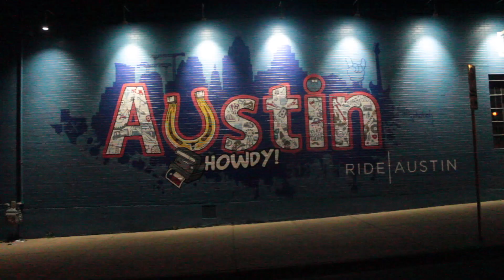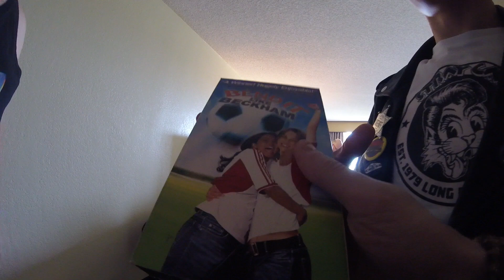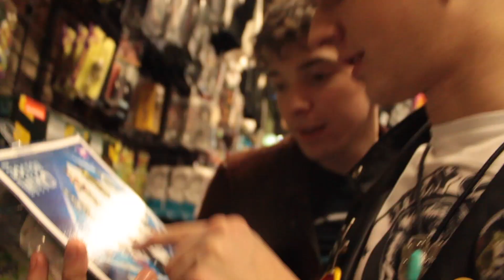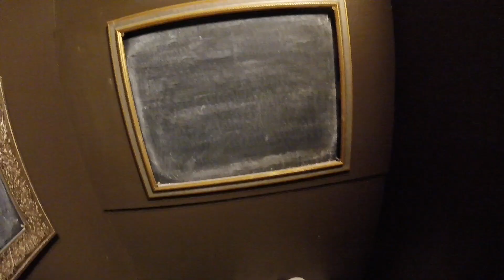The Surprisingly Dull Adventures Ep 47 - 'Deep In The Heart Of Texas' (SXSW Day 1)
Ep 47

One of the things I do very much enjoy is the song 'Deep In The Heart Of Texas', especially Dave Edmunds' version. So, to hear it plastered all over this video gives my mind slight respite from the torturous situation my body finds itself in. Irwin likes Edmunds. (Not Noel, never Noel)

Texas SXSW Day One 14-15/3/18